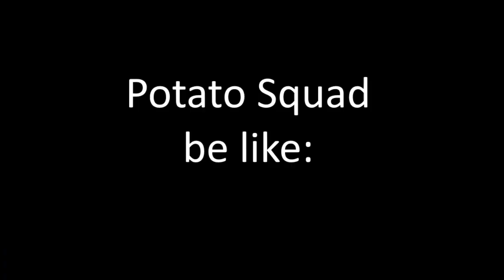More Siege Funny Moments | Rainbow Six Siege